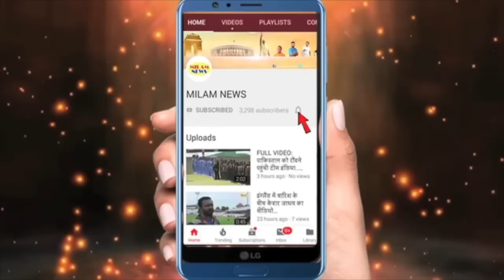अरुणीता की चीख सुनकर पवन पार्टी छोड़कर भागे,आखिर अकेली अरुणीता के साथ ये सब कैसे हो गया